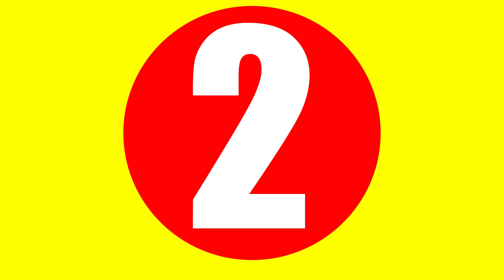5 IDEIAS INCRÍVEIS USANDO TAMPAS E TAMPINHAS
São 5 ideias incríveis usando tampas de amaciante, de metal e de refri. Estão super legais e super fáceis de fazer.  Dá para usar para decorar e são uteis.

There are 5 incredible ideas using softener, metal and soda lids. They are super cool and super easy to do. Can be used to decorate and are useful.

*Ana Rogéria é uma YouTuber e Blogueira e representante da marca Mostrando como se faz. Com muitas dicas de artesanato, DIY, decoração.